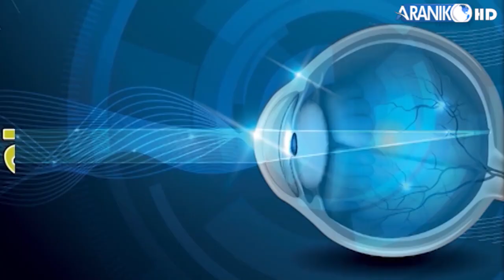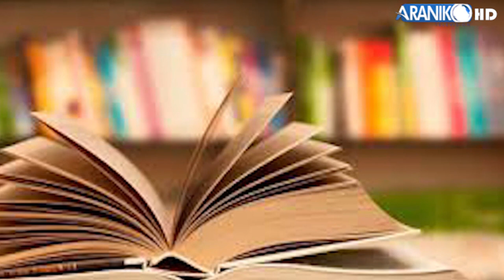गजल मूलत : बहरमा लेखिनु पर्छ । डा.घनश्याम परिश्रमी, गजल विशेषज्ञ ।